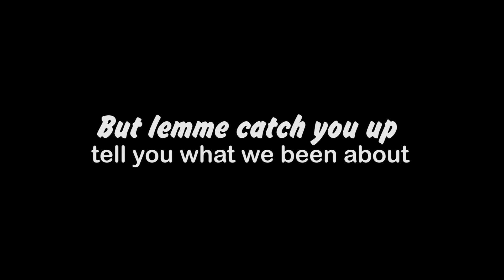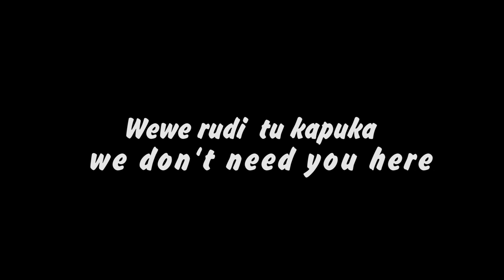MAANDY - PUNGUZA PUPA (OFFICIAL DISS 2019)| LYRIC VIDEO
This is a reply to Femi One after she said Kenyan female rappers are not putting in work.
PUNGUZA PUPA MAMI!

Recorded at BNG Studios.
Mixed and Mastered by Brown YH.
Lyric Video By Chuo Records.

Follow on IG @maandymusic